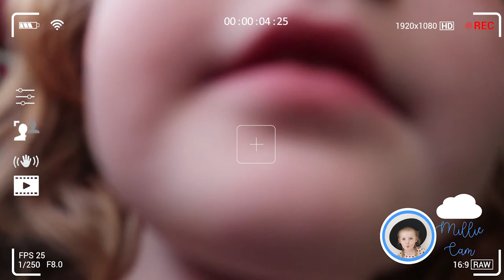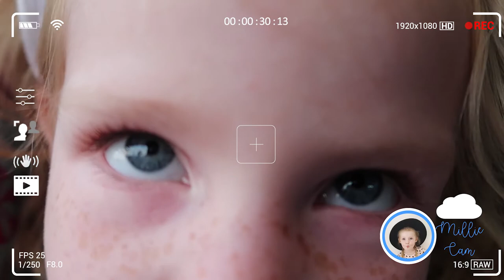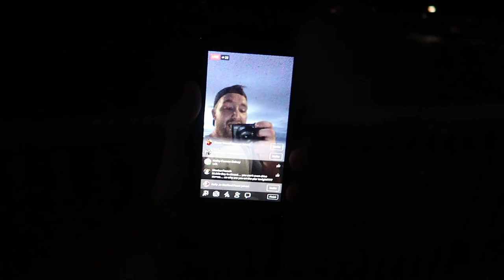The One Where We Were Blown Away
We almost got blown away on the pier. There was so much wind from the hurricane, WOW!!!